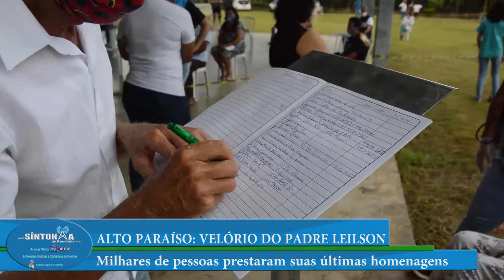Padre Leilson primeiro dia de velório